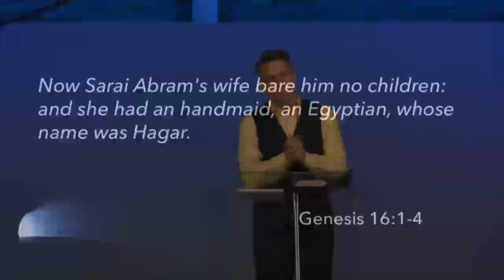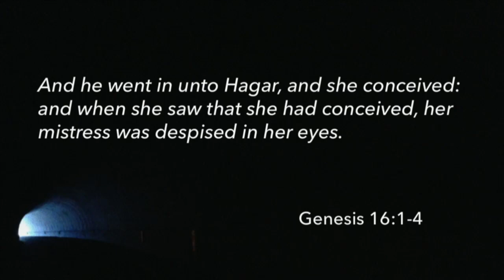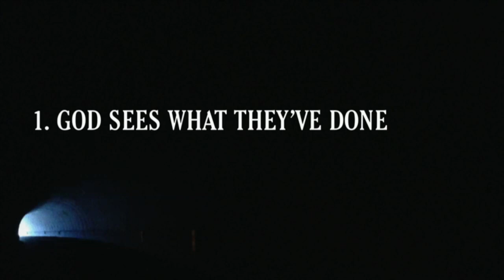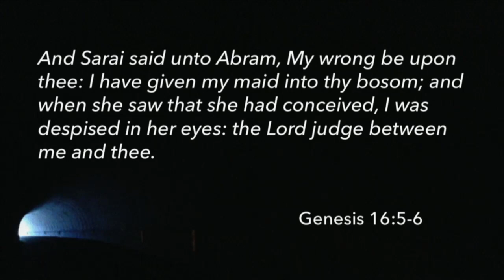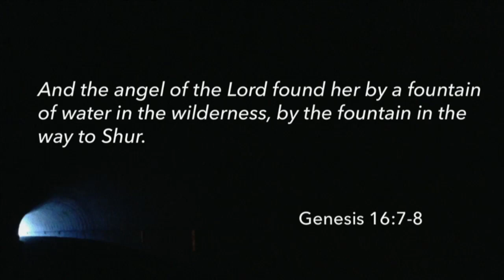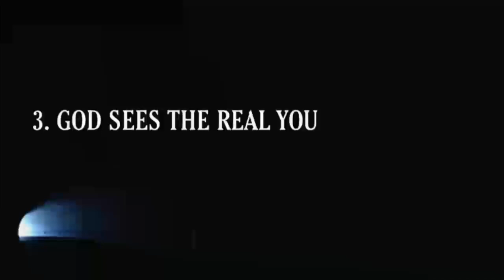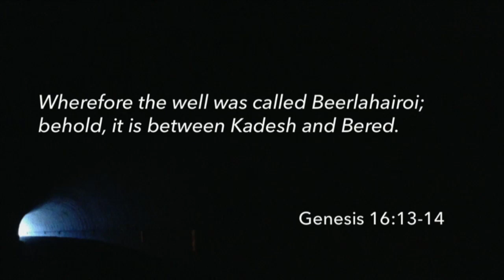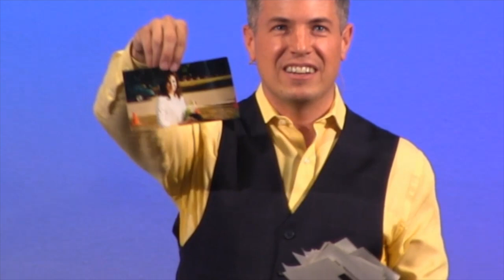Help Is On The Way | Genesis 16